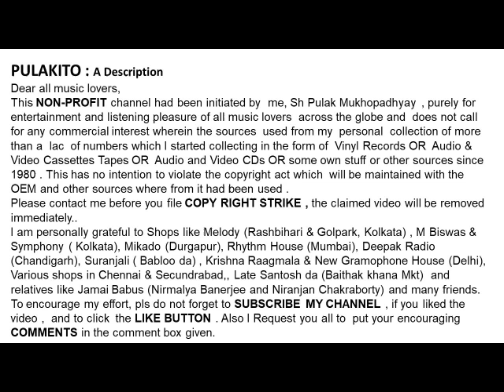PAUL ANKA- Lonely Boy (18/12/1962)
- Lonely Boy (18/12/1962)
PAUL ANKA

Help Please.